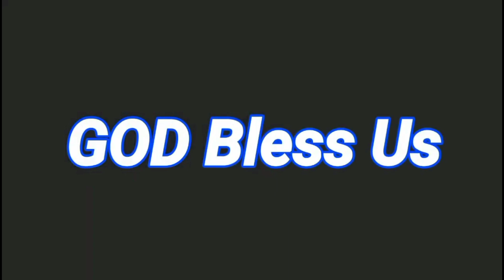Genta Buana Drumline Set 2 Drumline Battle - Asian Music Games 2023 @Jember Indonesia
Genta Buana Drumline Set 1 Drumline Battle - Asian Music Games 2023 @Jember Indonesia

Locomotive Set 1 Drumline Battle - Asian Music Games 2023 @Jember Indonesia

Locomotive Set 2 Drumline Battle - Asian Music Games 2023 @Jember Indonesia

Genta Buana Drumline vs Locomotive Full 1st Set Drumline Battle - Asian Music Games 2023 @Jember Indonesia

Genta Buana Drumline vs Locomotive Full 2nd Set Drumline Battle - Asian Music Games 2023 @Jember Indonesia

Locomotive vs Genta Buana Drumline Full 1st Set Drumline Battle - Asian Music Games 2023 @Jember Indonesia

Locomotive vs Genta Buana Drumline Full 2nd Set Drumline Battle - Asian Music Games 2023 @Jember Indonesia

Genta Buana Drumline vs Locomotive Full Set Drumline Battle - Asian Music Games 2023 @Jember Indonesia

Locomotive vs Genta Buana Drumline Full Set Drumline Battle - Asian Music Games 2023 @Jember Indonesia